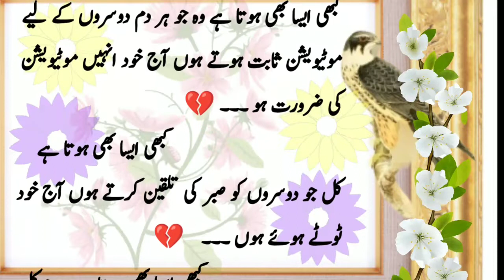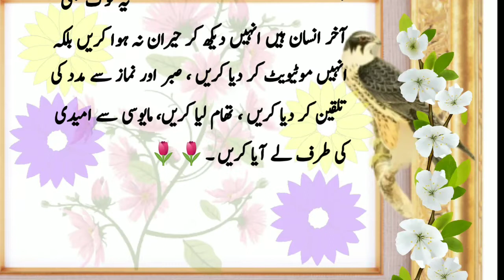Aaj ki achi baat|ہار کو جیت میں بدلنے والی باتیں|Things that turn defeat into victory